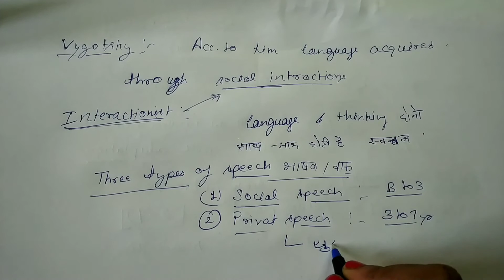Language Development acc. to Piaget and Vygotsky By Manjit Kaur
Language Development acc. to Piaget and Vygotsky, Egocentric speech, private speech and language sub skills, By Manjit Kaur which is most important for Teaching exam like HTET, CTET, REET, KVS, NVS, DSSSB, UGC NET and Psychology Entrance exam.